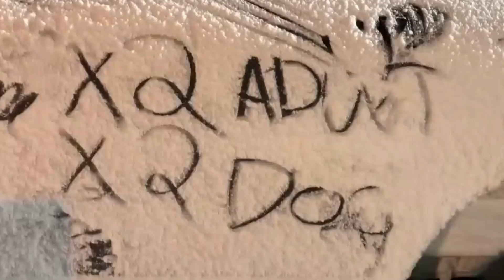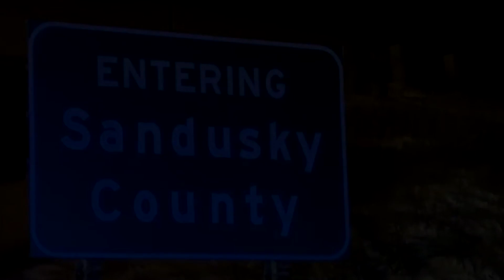OhioTurnpike pileup, caused by a snow blizzard and cold weather conditions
Rescue Responder: OhioTurnpike pileup, caused by a snow blizzard and cold weather conditions